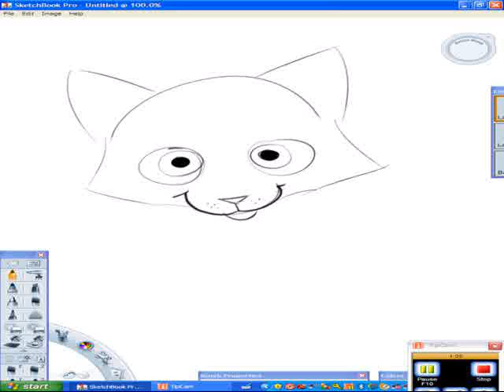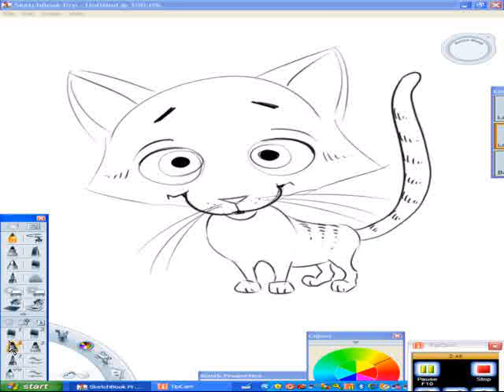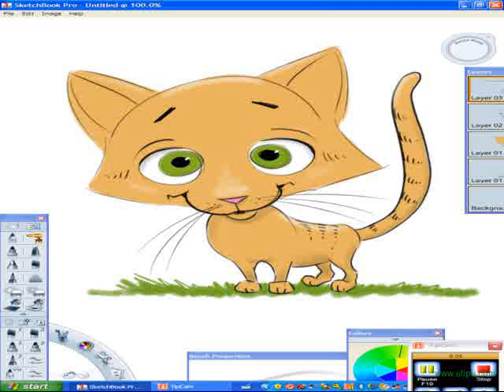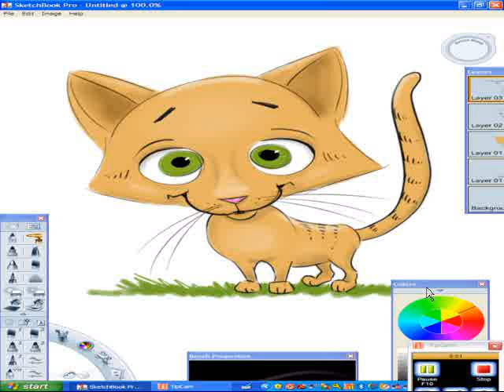How to Draw a Cartoon Kitty!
How to draw a cartoon kitty.  This was drawn on a computer using a program called Sketchbook Pro,  but you can do the same thing with paper.